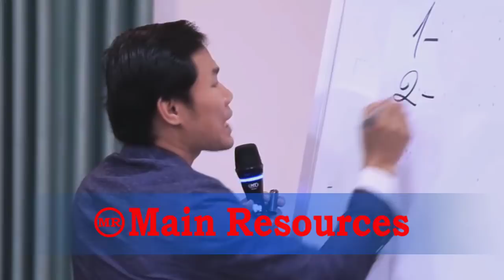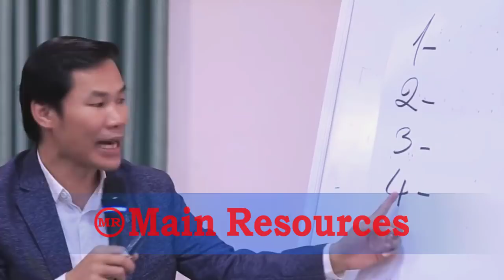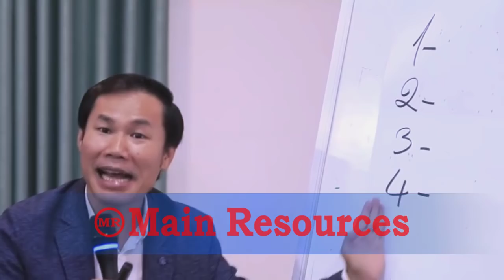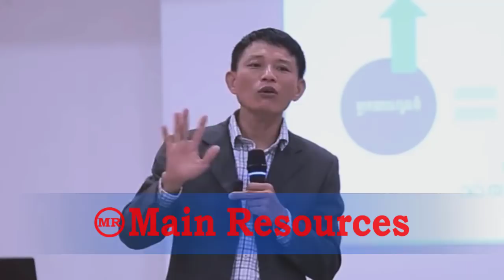មើលថែជំងឺល្ងង់ /KHiM SOKHENG Successful-MindSet-Main Resources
Successful IDEA
Change mindset, Change result.
Speaker:  By Mr.KHiM Sokheng 2020